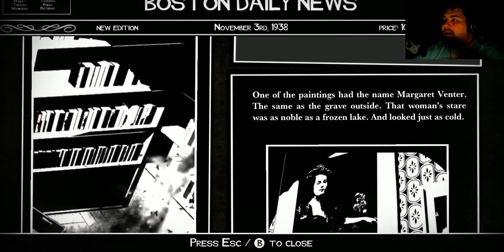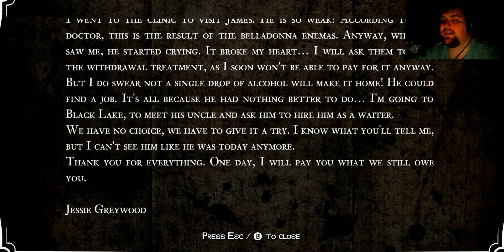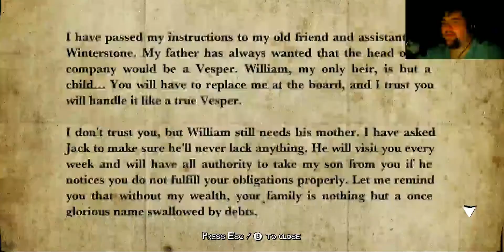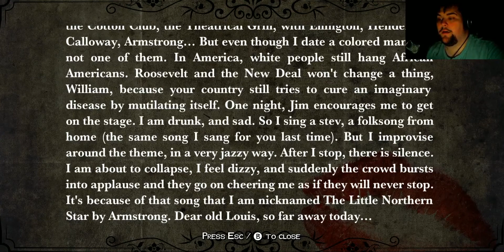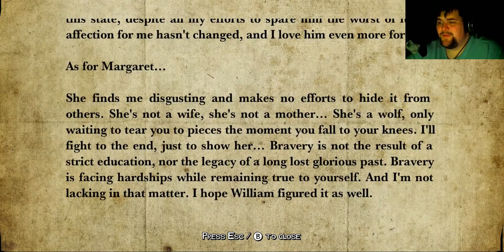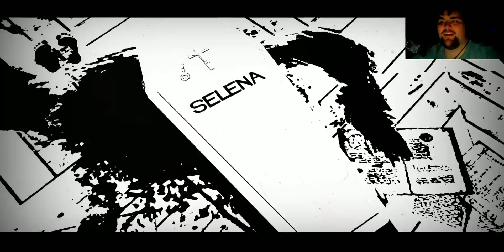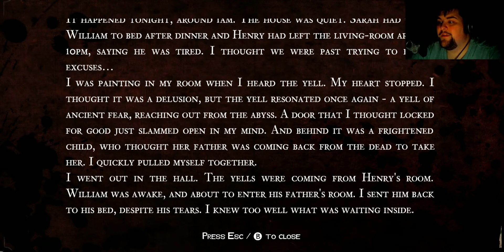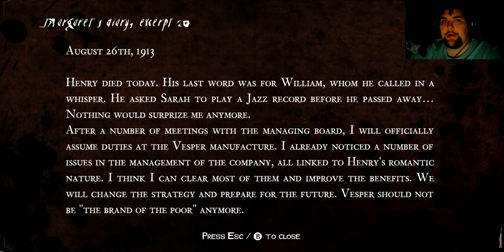White Night Stream Session 2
Braving The Dark is streamed Live on Twitch.tv, Sunday starting at 9 pm PST

Braving The Dark with this cool horror game with a kick ass aesthetic.